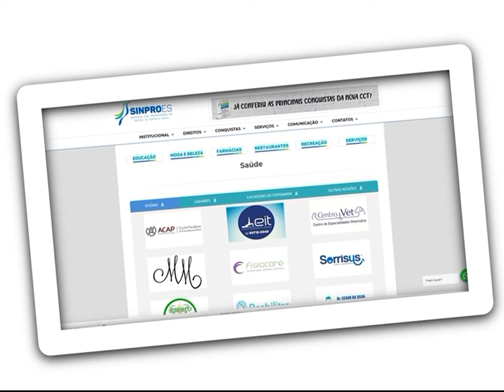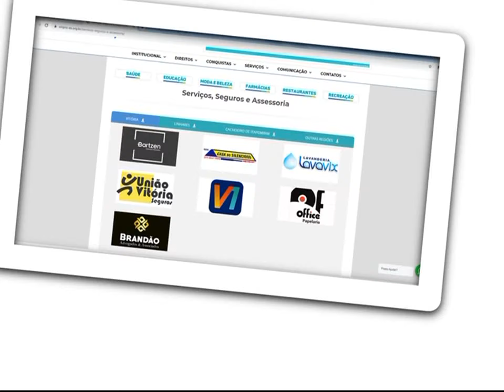JORNAL DO SINPRO/ES - EDIÇÃO Nº 11 - 01 JUNHO 2021